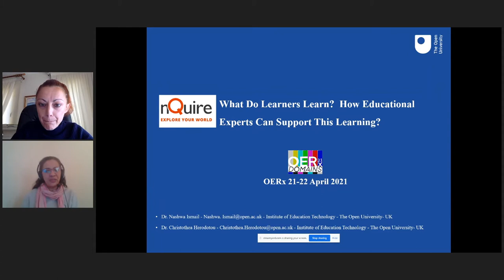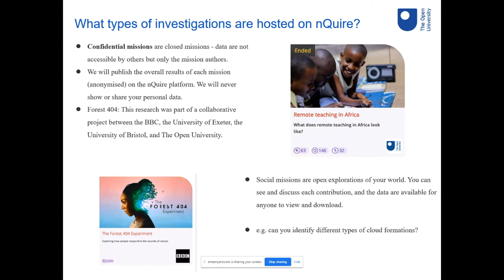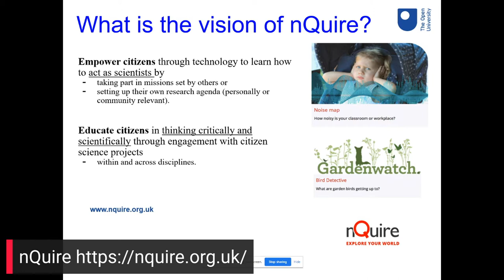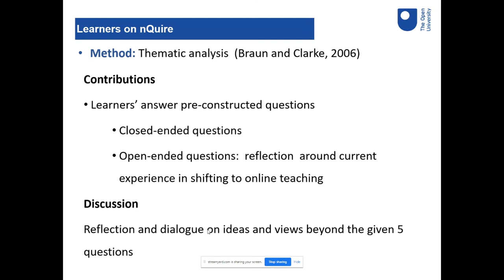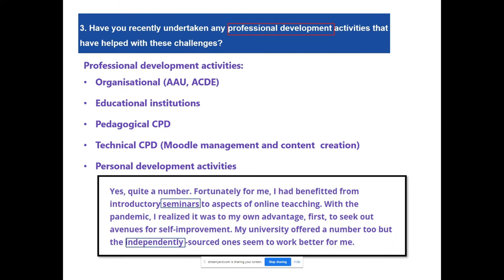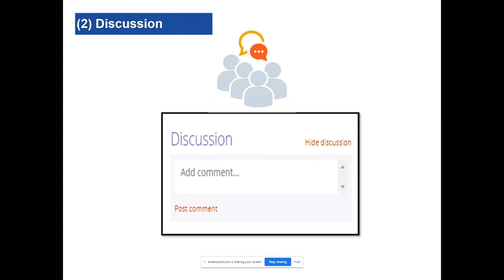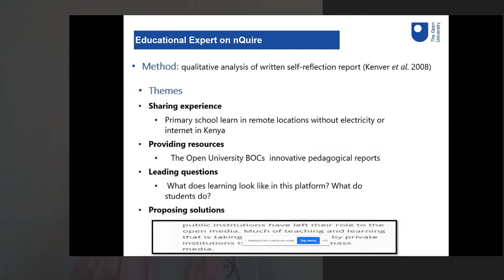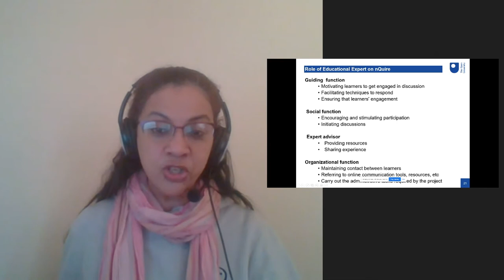How Can Facilitation by Experts Support Learning in Online Citizen Science: The Case of nQuire?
nQuire is a web-based platform developed by The Open University in partnership with the BBC to encourage members of the public to participate in large-scale scientific research in order to develop their scientific knowledge and skills. Pedagogically, on nQuire, users gain the benefits of reading about the science behind research, ask questions and gain personalised feedback when submitting their responses. Socially, they can learn through discussions with other contributors including scientists who set up the research or other facilitators (Scanlon et al.2020). The role of facilitators or moderators in investigations has not been examined yet, nor its potential significance to facilitate participants’ learning (Herodotou et al.2020). In this study, we examined the possibility of learners joining a specific nQuire investigation and what they could learn from it (RQ1) and the role of a facilitator in moderating and facilitating learning (RQ2).

The study context investigates how educators in Africa have modified their teaching in response to the COVID-19 pandemic and provide remote teaching (The Open University, 2020). The nQuire mission was part of an 8-week online professional development programme with over 500 Higher Education academics from 21 African countries. Mission has two key parts; firstly, “Contributions”, where participants were given 5 questions (4 open-ended and 1 close-ended) to respond and reflect around their current experience in shifting to online teaching. Secondly, “Discussion”, where participants could extend their reflection on ideas and views beyond the given 5 questions. The mission has 63 contributions and 146 comments. Participants’ responses in both parts were thematically analysed to answer RQ1. With regards to RQ2, discursive analysis has been conducted to analyse the self-reflection report submitted by the education expert in this mission which details the probing, inputs and interventions made on participants’ comments on the nQuire mission.

RQ1: nQuire offers 2 main learning opportunities for educators in this mission; firstly, learning through social interaction; where educators shared and discussed challenges, opportunities, and experiences. Secondly, nQuire provides a platform for deep learning, where educators relate knowledge across the programme by linking between the taught programmes and have discussions on the affordability and applicability of these concepts in real life scenarios. Participants discussed the evolved topics on nQuire further using “Telegram” as a social network platform in the programme. This observation shows that social discussions can be improved in future work by adding a discussion board to nQuire, or extending the outcome of these discussions to develop phase 2 for the same mission.

RQ2: The role of the educational expert on nQuire is to act as; e-moderator that encourages discussion and two-way communication, e-mentor to support students’ deep learning and improve learning outcomes and e-facilitator to provide learning resources, probing questions and sharing experiences. The educational expert self-report highlights that learning about the participants’ background, local experience and context of the mission is needed prior to the mission to be able to respond, support and provide feasible and contextual feedback to learners. Finally, few participants replied to the educator’s comments, which can be explained in future work.